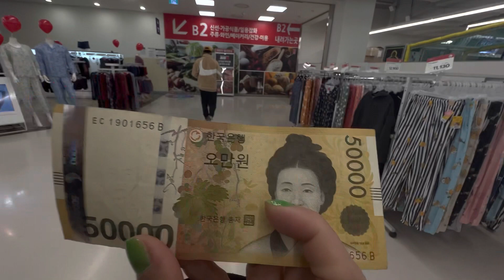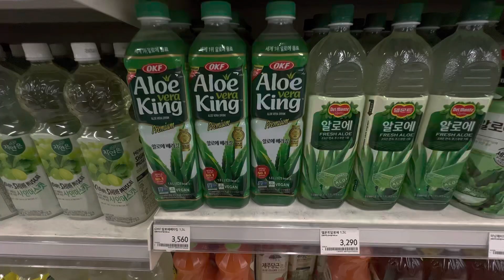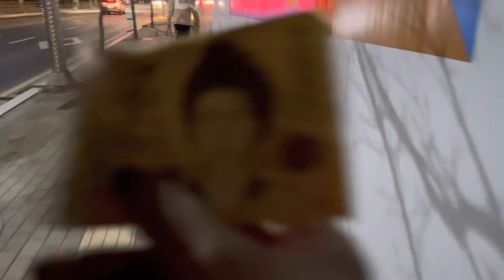Saan aabot ang 50,000k won ngayon // korea daily life